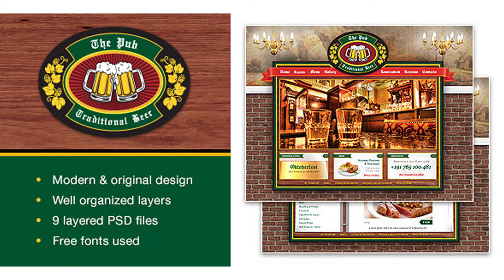The Pub PSD Template | Themeforest Website Templates and Themes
The Pub is a modern and creative PSD template. The Pub template contains 8 PSD files: Home, Events, Event Detailed, Menu, Gallery, Reservation, Reviews, Contacts + 1 bonus PSD file: Inquirer page. All layers are well organized and grouped in the .PSD files. NOTE: All images are used for preview version only and are not included in the PSD files. Fonts used: ‘English Towne’ – Dafont.com Images Best regards!
 Last Update 26 January 14 Created 18 January 14 High Resolution Yes Layered Yes Graphics Files Included Photoshop PSD Minimum Adobe CS Version CS4 Tags bar, beer, diner, drink, food, grill, Menu Card, psd, pub, restaurant, tavern, wine, wood